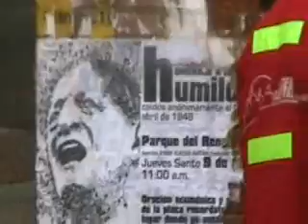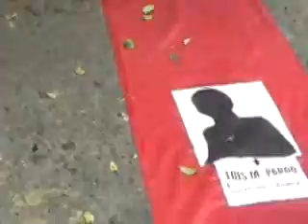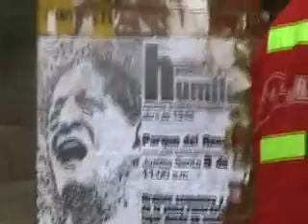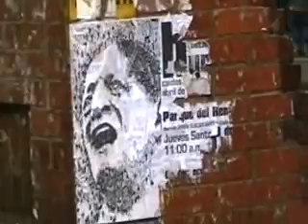GAITAN Y EL OLVIDO QUE SOMOS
CELEBRACI�N DEL D�A 9 DE ABRIL EN EL CENTRO DE BOGOT� , RECORDANDO  TAMBIEN LOS MILES DE  DESAPARECIDOS DE ESTAS
DECADAS.